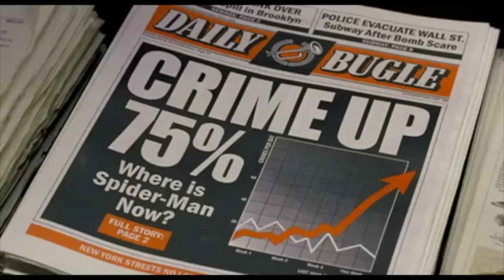Benny's Top 5 : 'Comic Book Adaptations'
Gefilte Fish Films Top 5 - This week Ben takes us through his "Top 5" comic book adaptations and we discuss what effect they had on the Comic Book Genre in film.